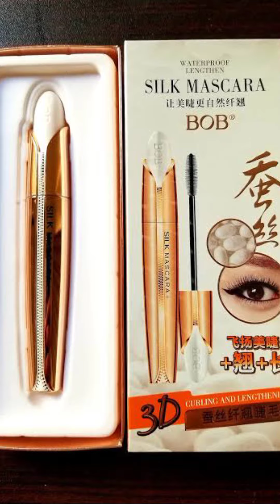nwe mekap barend styill#shorts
نیو میک اپ سٹائل برین ویڈیو چیک کریں اور اگر آپ کو پسند آئے تو دوستو پلیز لائیک کریں اور چینل کو سبسکرائب کریں

shorts video
youtube shorts